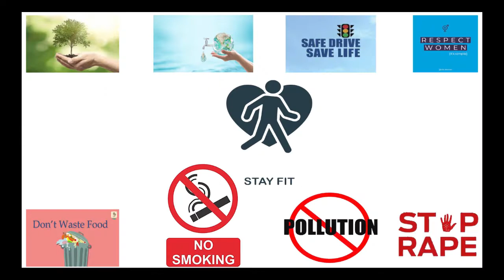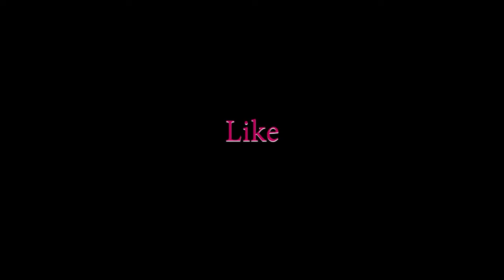Know the Gear Ratio in Gear Cycle For 21 Speed